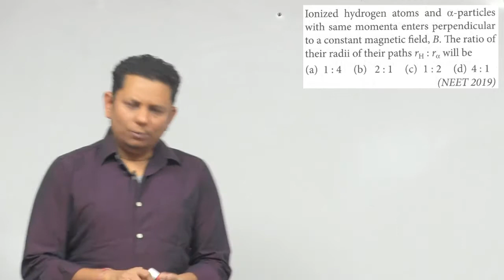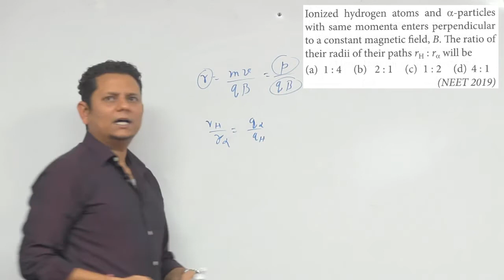Ionized hydrogen atoms and alpha particles with same momenta enters perpendicular to a constant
Ionized hydrogen atoms and alpha particles with same momenta enters perpendicular to a constant magnetic field, B.